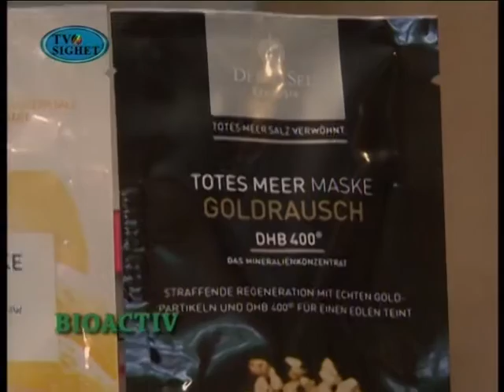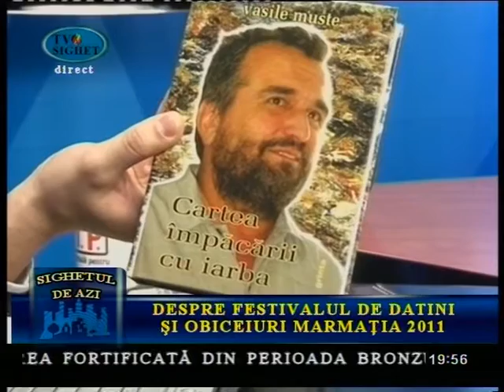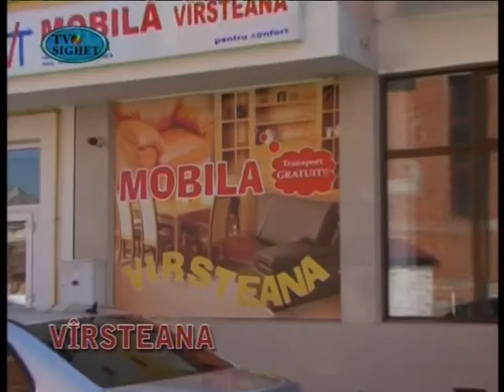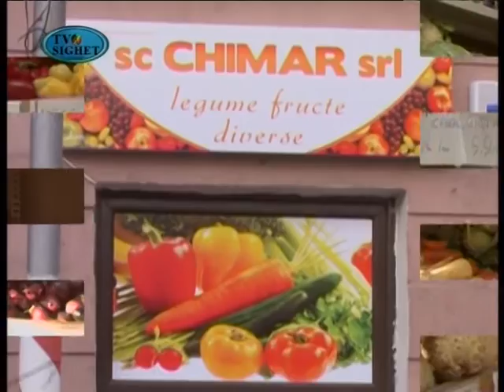Sighetul de Azi - 15 Decembrie 2011 - Festivalul Marmaţia 2011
Festivalul Marmaţia 2011